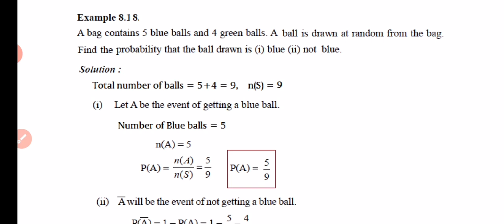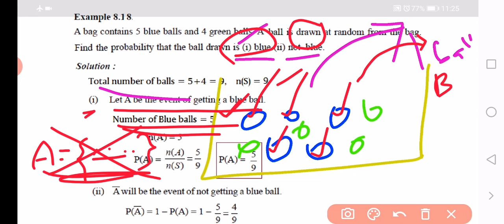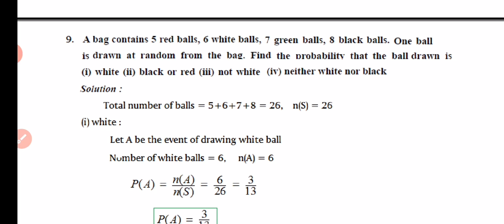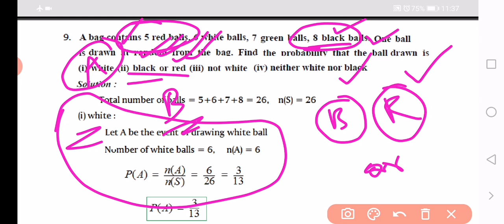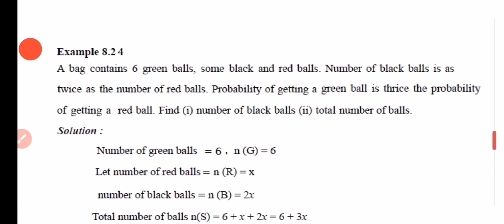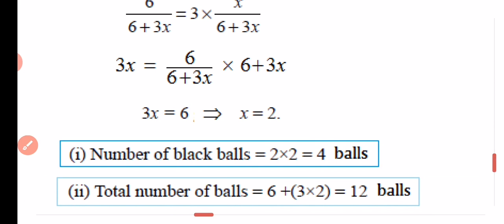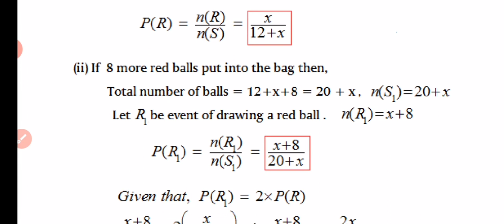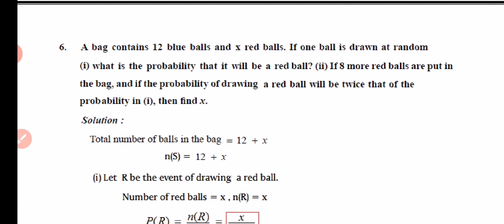10 MATHEMATICS CH 8 PROBABILITY Ex-8.3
Ex - 8.3 balls#
Probability Ex-8.3#